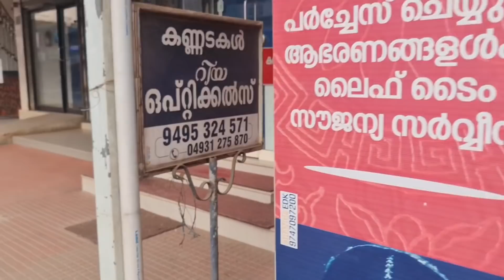399. Morning Routine with thankam | Edakkara Town | Leaving to cochin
47. Tips and Tricks of Simple Makeup👌